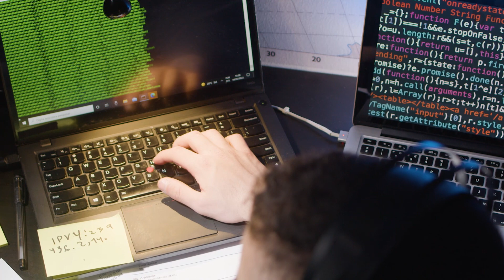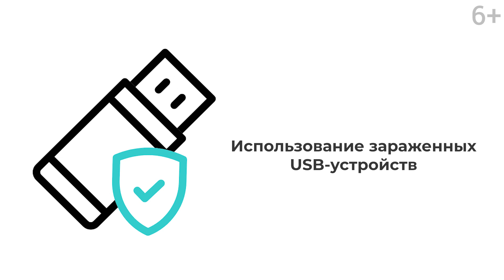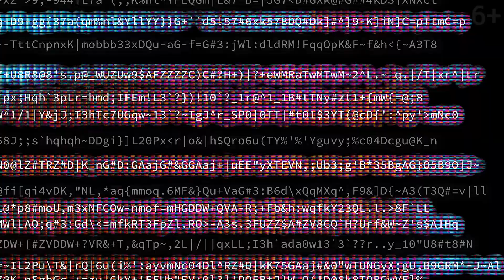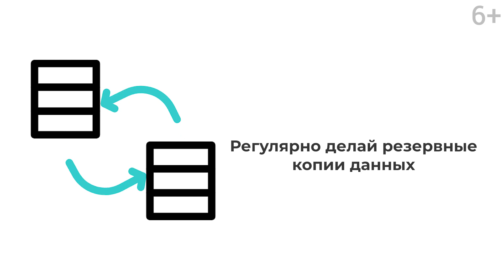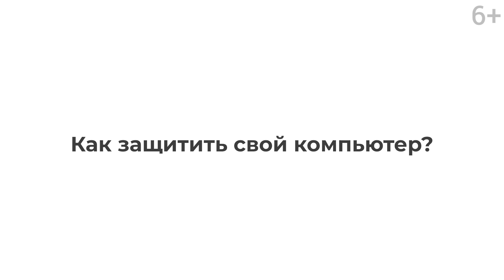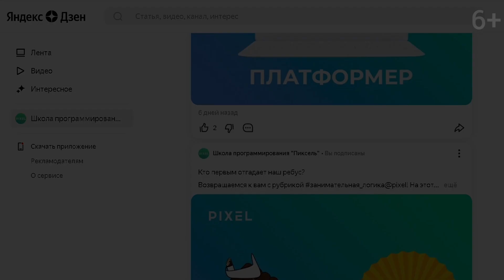Антивирусное программное обеспечение | Обучение компьютерной грамотности | Защита ПК от вирусов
В наше время мы очень часто пользуемся компьютером. С его помощью мы очень быстро находим нужную нам информацию, скачиваем и открываем различные файлы, переходим по ссылкам, подключаем USB-устройства к нему.
Но проблема в том, что вирус может заразить твой компьютер, и если ты не знаешь, как вирусы могут заразить компьютер, как они создаются и как защитить свой ПК от вирусов, то твой компьютер в большой опасности!
Но не беспокойся, потому что сегодня школа программирования для детей Pixel расскажет тебе об антивирусном программном обеспечении!
Смотри видео про обучение компьютерной грамотности и защити свой ПК от вирусов!

Начинаем!

00:00 Вступление
00:26 Что такое “компьютерные вирусы”?
00:50 Как вирусы могут "заразить" компьютер?
01:42 Как вирусы создаются?
02:39 Как защититься от компьютерных вирусов?
05:45 Как защитить свой компьютер?
07:20  Заключение